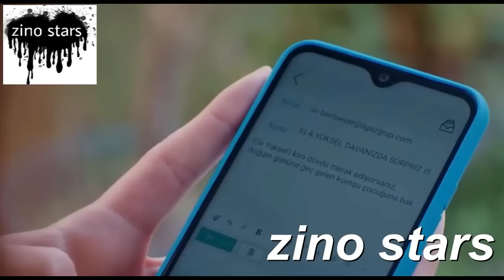هالة تدفع إسماعيل ثمن خيانته وتخليه يوقع في الفخ